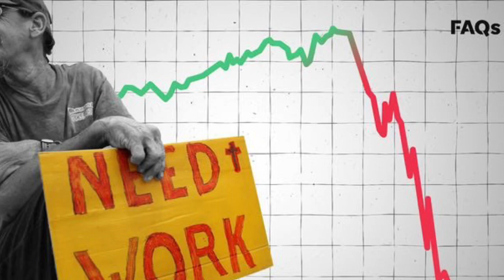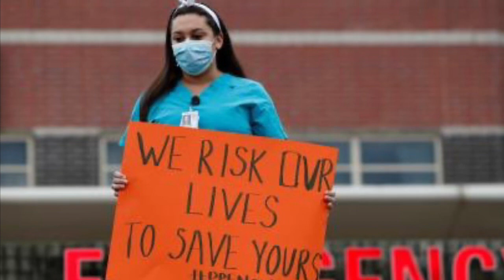WE ARE THE WORLD 🌎 | CORONAVIRUS VIDEO 😷